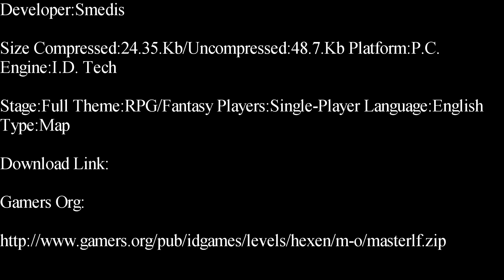Hexen-My Master Left Me Single-Player Map